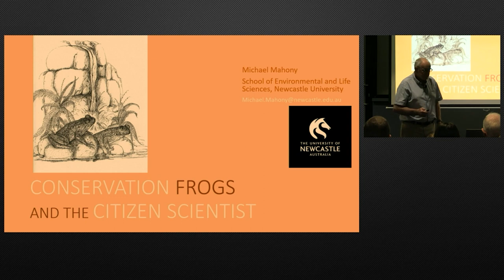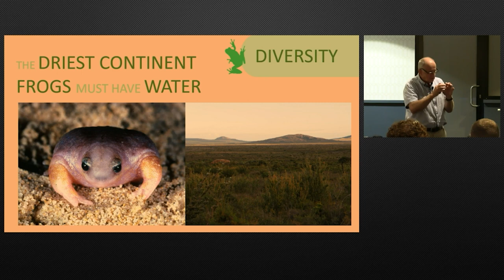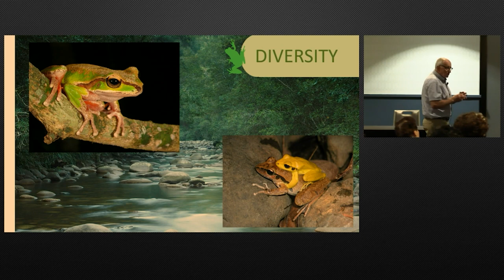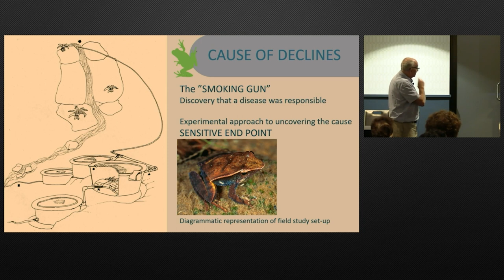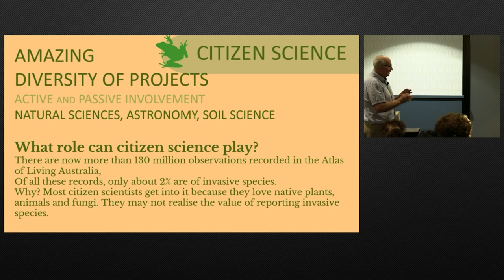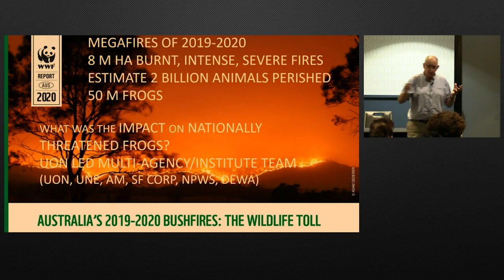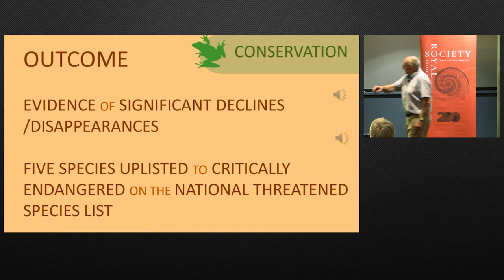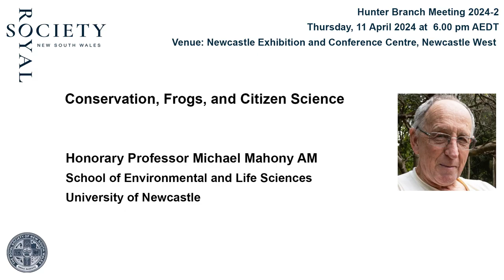Conservation, Frogs, and Citizen Science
Hunter Branch Meeting 2024-2 of the Royal Society of NSW — 11 April 2024
Honorary Professor Michael Mahony AM
School of Environmental and Life Sciences
University of Newcastle

The presentation commences at 00:45

Timing Marks:
00:00:00 Introduction to the Speaker: Emeritus Professor George Willis FRSN FAA, Chair, RSNSW Hunter Branch
00:00:45 Presentation: Honorary Professor Michael Mahony
00:53:36 Q&A Session: moderated by Emeritus Professor George Willis
01:19:23 Meeting Close

Summary: In this Royal Society of New South Wales Lecture, internationally renowned biologist Professor Mahony will address the need to manage threatening processes that bring species to extinction. He will use amphibians as an illuminating case study noting in our lifetime that more than 120 species have disappeared worldwide out of approximately 4000, and in Australia seven species are extinct and many are now endangered. Surveillance and prevention of loss among around 400 native species appears to be beyond us. However, he will discuss how advances in communication technologies — smartphones and AI — have empowered thousands of citizens to be engaged in conservation, bringing a new constituency that is engaged.

Michael Mahony AM is a conservation biologist with particular interests in amphibians, environmental policy, and planning. Michael has discovered and described over 20 species of Australian frogs and has made notable contributions to the discovery that disease is a primary driver of frog declines and extinctions in Australia, and the impact of climate change and indirect events such as wildfires. His work focused on methods to mitigate impacts. He has contributed to conservation policy as a member of the Species Survival Commission (IUCN), advised NGOs (WWF, Australian Frog Program; bushfire impact assessment), and statutory bodies including NSW NPWS Advisory Committee, Commonwealth Department of Environment, NSW DOE and Queensland DOE, and the Gondwanan Rainforests of Australia World Heritage Area Technical and Scientific Committee.